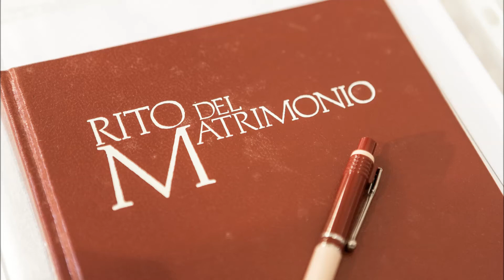Daniela+Alessandro - Wedding Sorrento